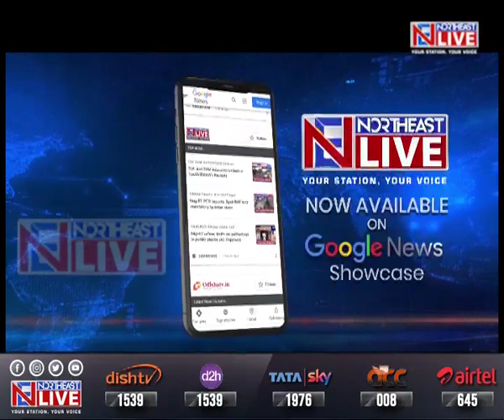Assam Govt issues new Covid guidelines for Schools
Assam | Assam government has released a fresh set of guidelines which comes to effect from today. As per the new SOPs, classes up till 8th grade will be closed, whereas students in class 9 and beyond will have to go to schools every alternate day.

However, there is no change in the current curfew hours which begin from 10 PM till 6 AM. 50 per cent or 200 fully vaccinated people have been allowed in weddings or other religious functions.